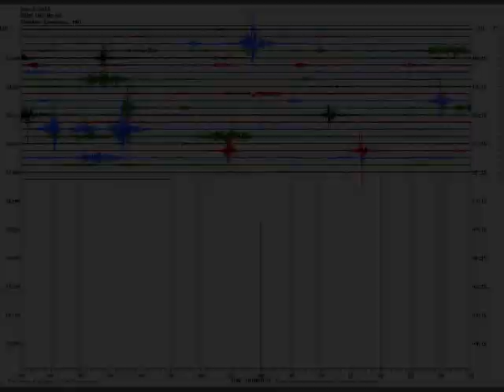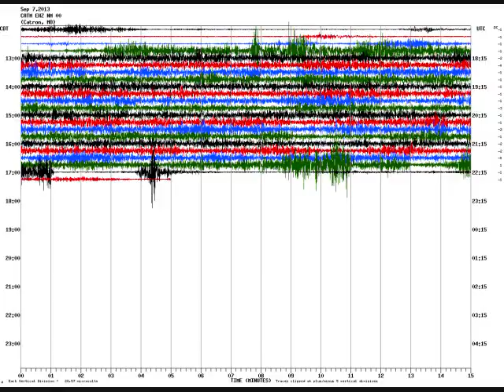Alerts & Updates for Sept.8,2013~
Bayou Corne/EQ's/Weather/Syria~
come check my FB out if you like~jh